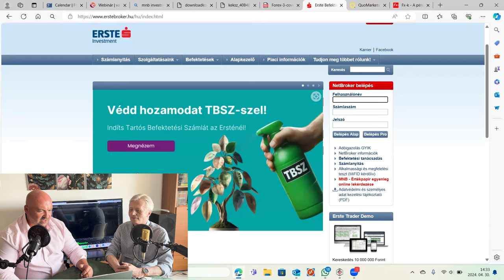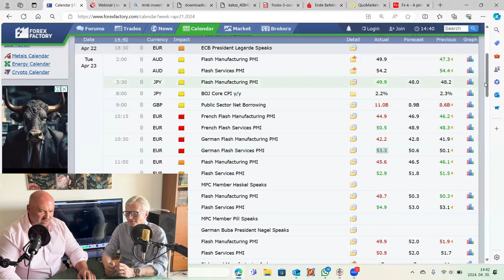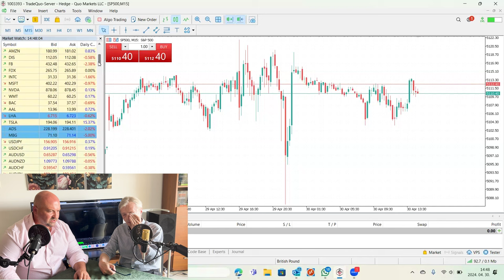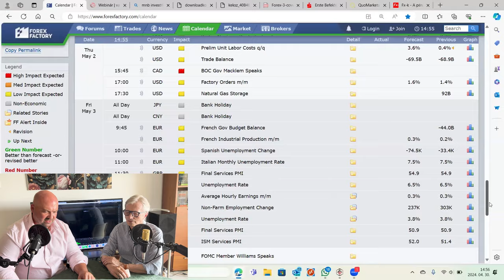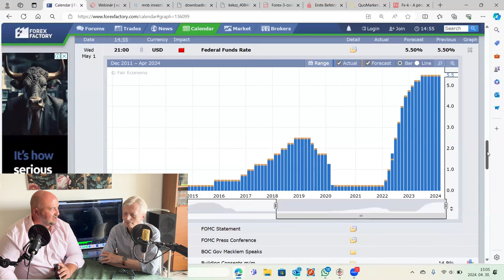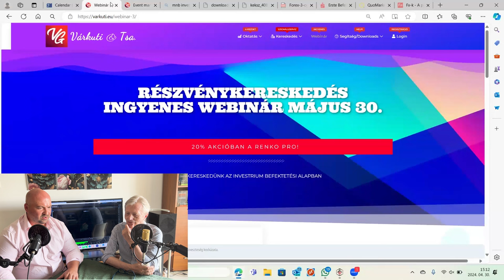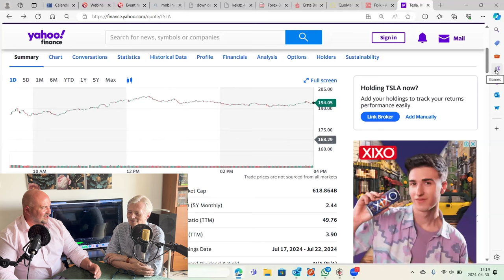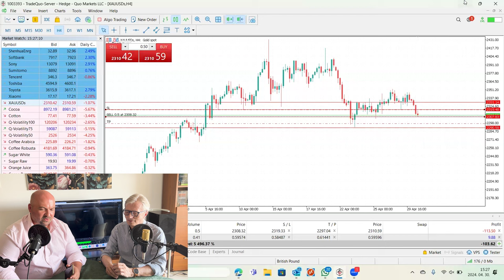Podcast 4/30 Fundamentális kitekintés, Webinár Május 30, élő kereskedés, új könyvem